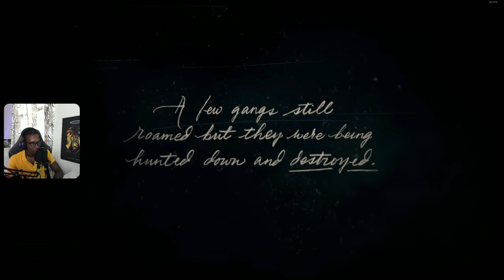First Time Playing Red Dead Redemption II